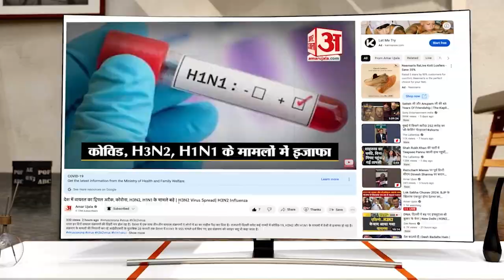Rahul Gandhi के जन्मदिन पर उत्साहित दिखे युवा, भारी बारिश में भी लगाई दौड़ | Rajasthan News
बारिश के बीच युवाओं को पुरस्कार वितरण करने पहुंचे मंत्री प्रताप सिंह खाचरियावास बारिश में भी दौड़ी लड़कियां राजस्थान विश्वविद्यालय से अल्बर्ट हॉल होते हुए पुनः राजस्थान विश्वविद्यालय पर खत्म हुई मैराथन...